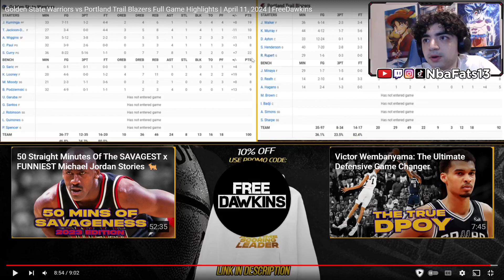WARRIORS 9 SEED? Golden State Warriors vs Portland Trail Blazers Full Game Highlights | REACTION